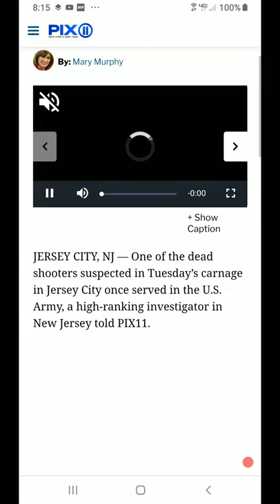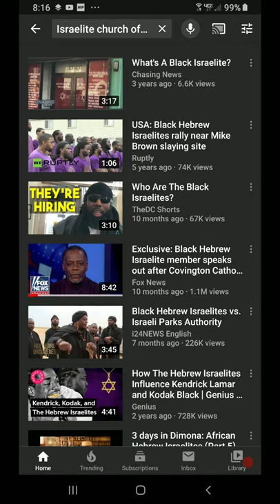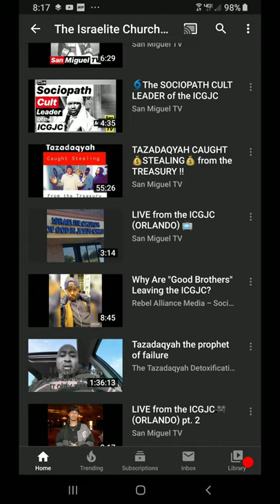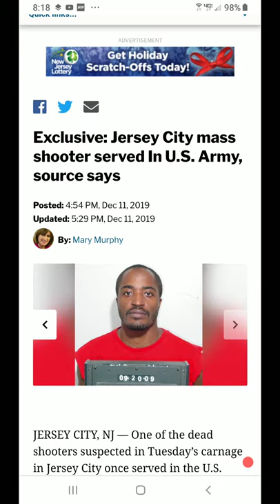Update : Jersey City Mass Shooter Member of ICGJC